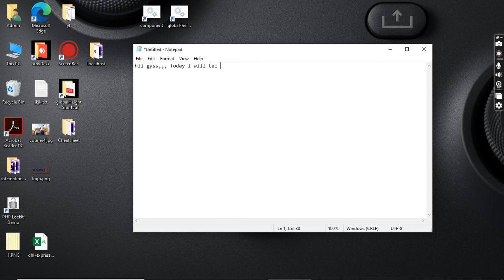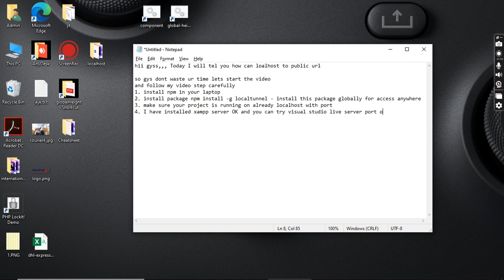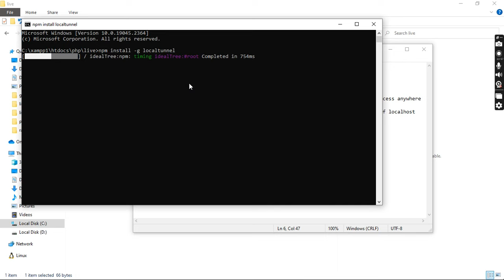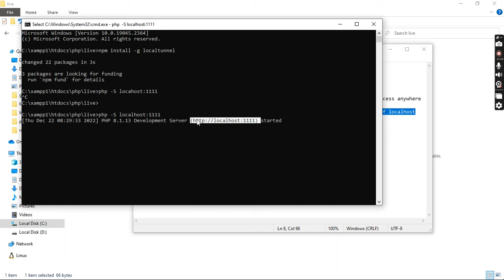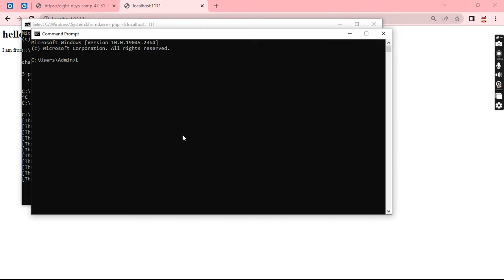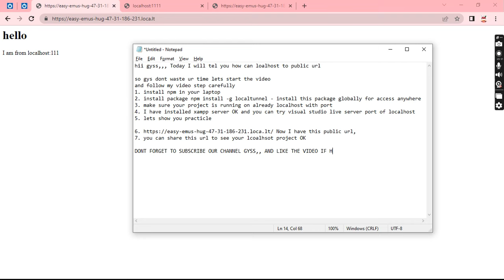How to localhost project to make public URL || 100% working method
About this video :
In this video I have tell you how can you make locahost to public url, So watch the video till end, and if you have still some issue please comment down I will try to help you!